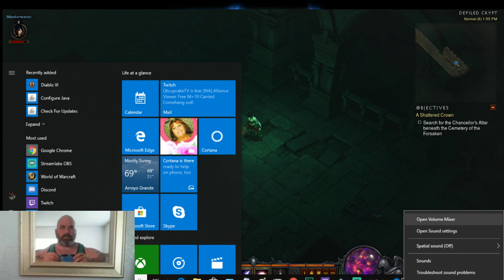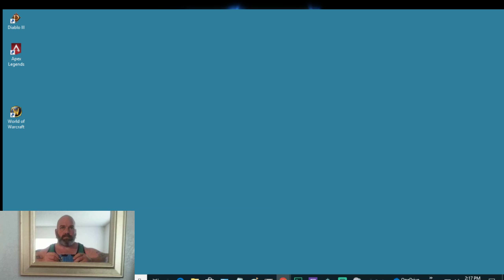Roy Moran Live Stream